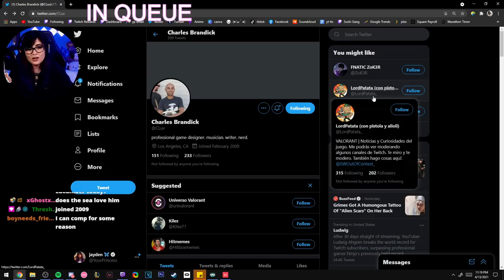RIOTER MAKES A BET WITH ME in return for a GIFT | YourPrincess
Ran into a couple rioters in ranked on Val!